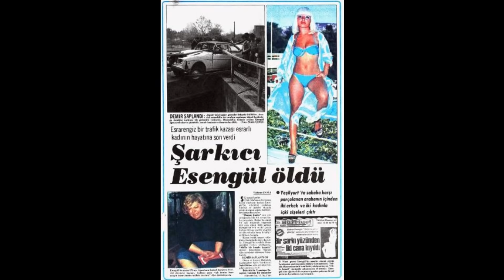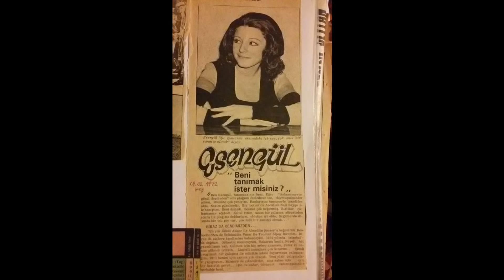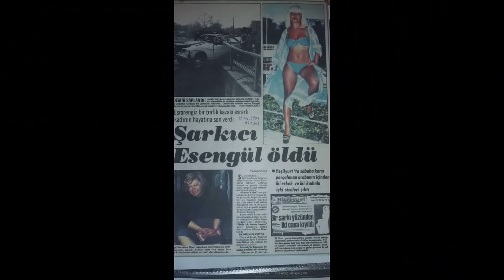ESEN AĞAN (ESENGÜL).ANISINA KLİP.(Hakan Öksüz).2018.HD.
(Yapımcı);ÖKSÜZKAAN FİLM KISA FİLM GRUBU;(Hazırlayan ve Sunan);HAKAN ÖKSÜZ;(Yönetmen);HAKAN ÖKSÜZ;(Kameraman) ;ÖMER ŞAHİN;(Montajlama,Senkron,Kurgulama ve Efekler);HAKAN ÖKSÜZ;(Çekim Tarihi); ''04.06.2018. '' Not ; İ.B.B.YENİ KOZLU MEZARLIĞI.